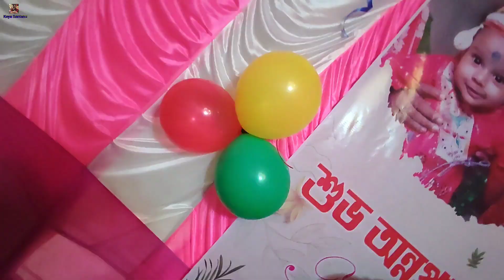অনেক অপেক্ষার পর এই‌ দিনটি এল♥️ | First Rice Vlog | Keya Santanu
Your Quarries:-

keya santanu
desi vlog
vlog in bengali
vlogger
blogger
bangla vlog
daily vlog
our daily vlog
daily vlog bengali
dailyvlog indian
vlog video
vlog channel
vlog 4u
bengali vlog channel
bengali vlogger
bengali bloggers
sadhan sathi biography
sadhan sathi age
sadhan sathi income
sadhan sathi home
sathi instagram
my simple lifestyle vlog
vill food vlog
villege food vlog
keya santanu vlogs
bengali vlog
family vlog
couple vlog
village vlog
house wife vlog
vlog bangla
Indian vlogger
vlog video
daily vlog
new vlog video
daily vlogger
daily vlogs india
daily vlogs
first rice

Note: This song is not own by me. Song credit down bellow

Singer : Namrata Bhattacharjee
Lyrics & Composition : Rabindranath Tagore
Arrangement and instruments : Tamalika Chowdhury
Recording mixing and mastering by : Joydeepta Bandyopadhyay
Studio : Ostinato Kolkata